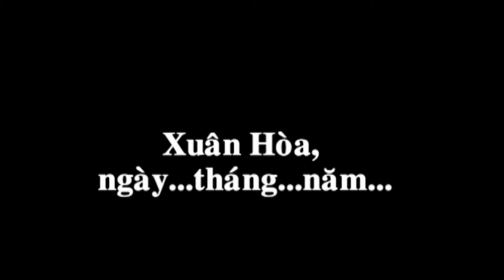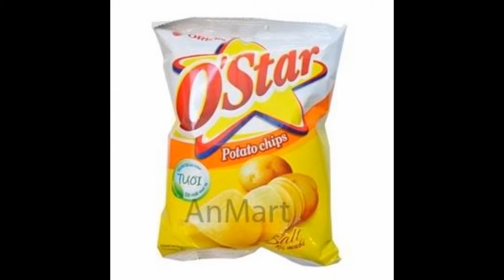CLip Xuan Hoa